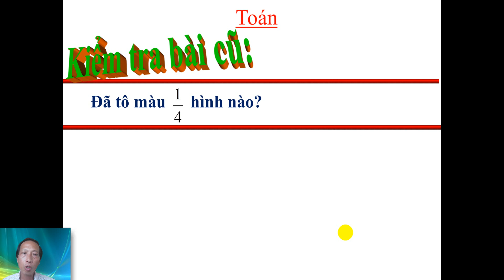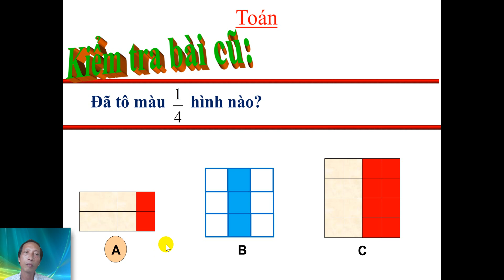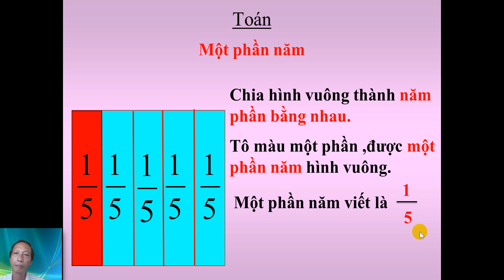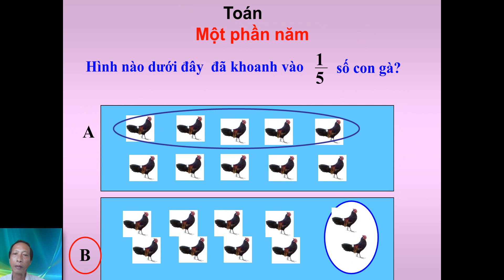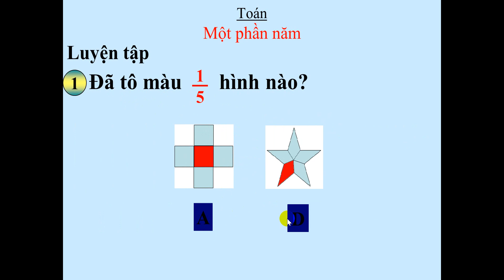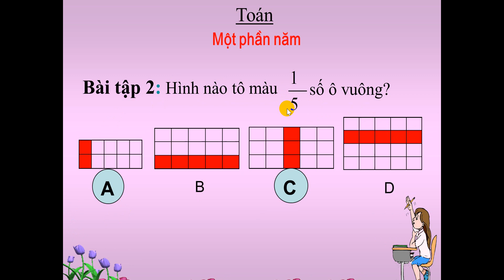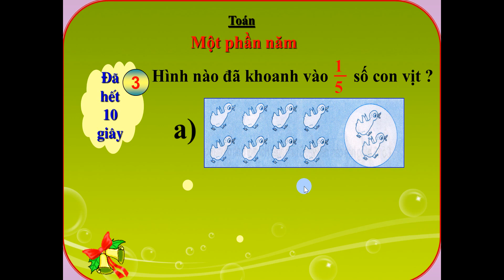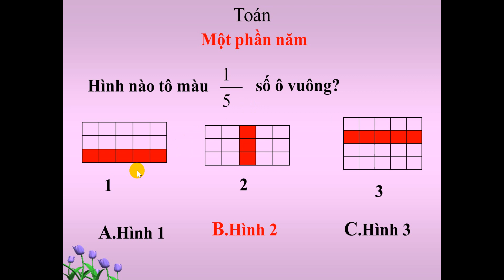Toán lớp 2 - Tuần 25. Bài dạy: Một phần năm